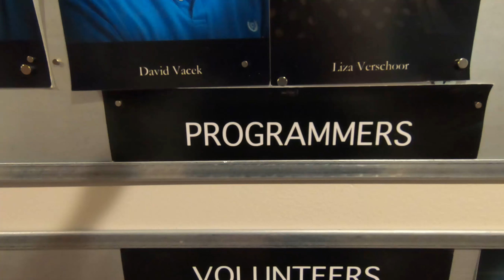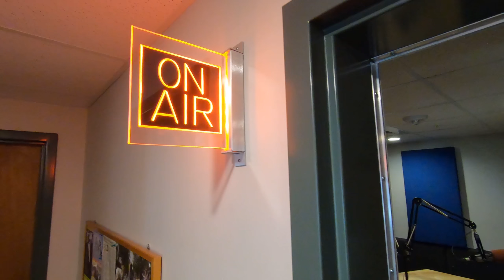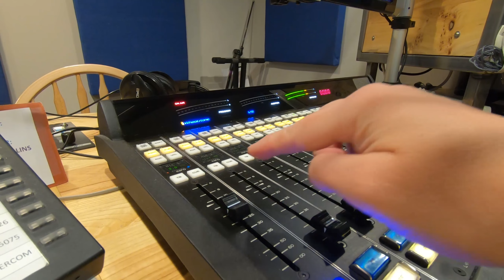Local Marketing Idea for Pet Business | Cause | Event | Author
Looking for a local marketing For pet business, cause, event or book? Have you considered radio? I co-host a radio show in Fort Collins all about animals. On today's episode find out why you should consider being interviewed at your local radio station to promote you pet business, cause, event or even book. Go behind the scenes as I interview my co-host Sue Carroll from Bones Du Jour.

I've put together a handy list of the all the gear I use.

Camera Gear:
Sony A7Riii
Sony A9ii
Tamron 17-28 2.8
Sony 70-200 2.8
Sony 200-400mm
GoPro Hero 7 Black
Gimbal Weebil S

Lighting Gear:
Flashpoint Xplor 600 R2
Flashpoint Zoom TTL R2 Flash
Flashpoint Transmitter (new version)
Lightstands I don’t like but include sandbags
Umbrella Softbox
Flash Bracket Mount Adapter
Glow ParaPop 28" Portable Softbox
5 in 1 Reflector
Dog Backpack as light stand weight

Other Great Products:
Portable Background Stand (similar to mine)
Travel Lightstand Bag (similar idea to mine)
Lens Cup
Lingo Book

My Courses:
"Cell Phone Photography for Pet Lovers"
is full of tips in a one hour video with pdfs.

"Cat Photography 101"
Created for Bloggers, animal rescue and shelter photographers and cat lovers. Approx. 1 hour of video instruction and 15 page ebook. Topics include: Animal Photography Tips, Backgrounds, Lighting, Camera Settings and Post Processing.

(*NLN&(@($&08hoo23&^\;om;e12onoy&